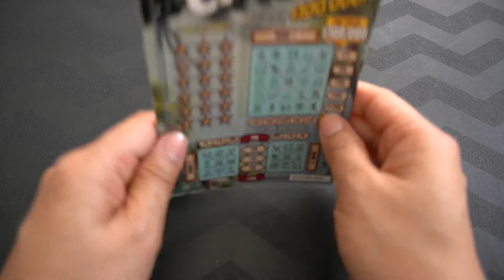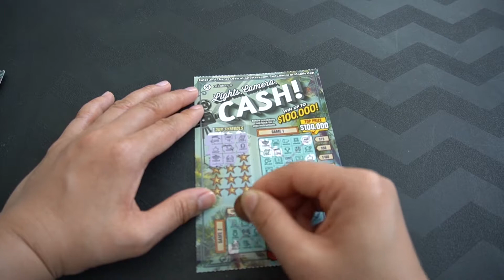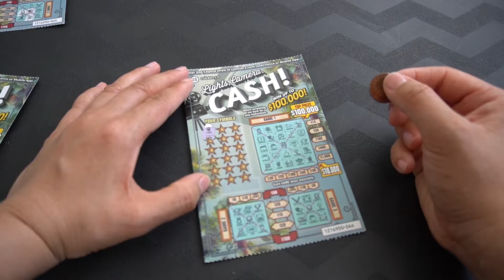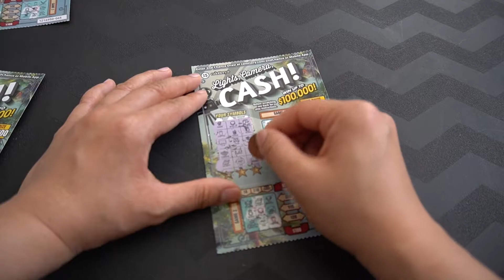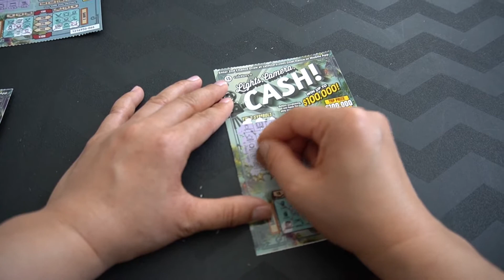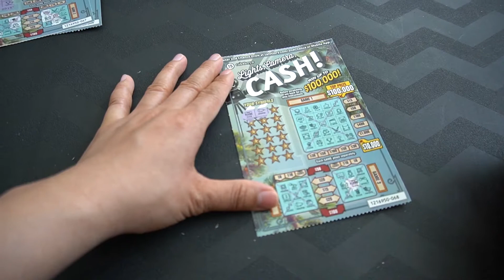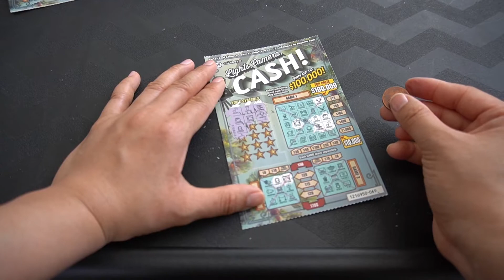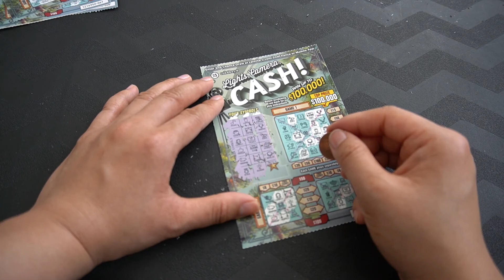5x $100,000 Lights Camera Cash SCRATCHER TICKETS! HOW MUCH MONEY DID I WIN?!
Watch to see how much money I won on these scratcher tickets!